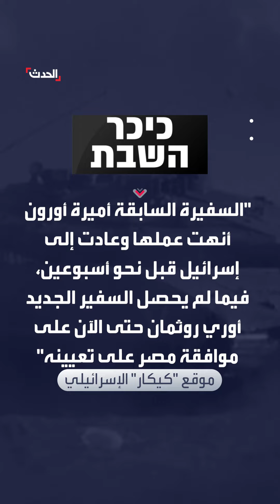وسائل إعلام إسرائيلية: "محور فيلادلفي" وراء تأخر اعتماد أوراق السفير الإسرائيلي في القاهرة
بعد انتهاء عمل السفيرة السابقة.. وسائل إعلام إسرائيلية: الخلاف حول محور "فيلادلفي" يعرقل اعتماد أوراق السفير الإسرائيلي الجديد في القاهرة

لمعرفة أحدث المستجدات.. عبر البث المباشر من هنا
وبإمكانكم متابعة الحدث على منصات التواصل